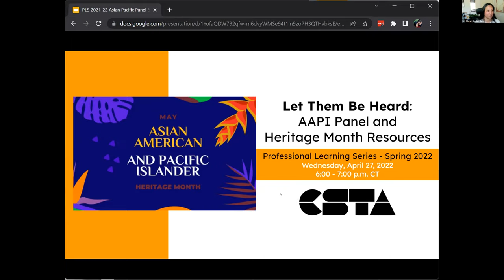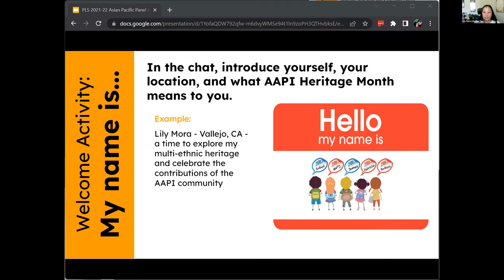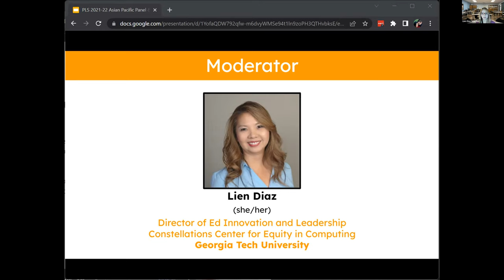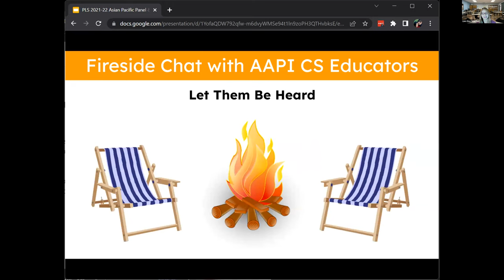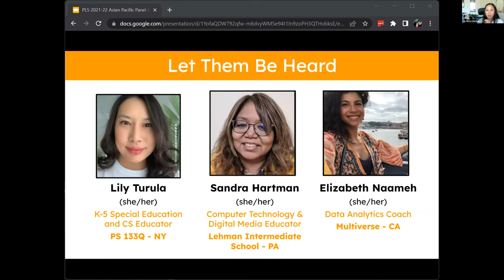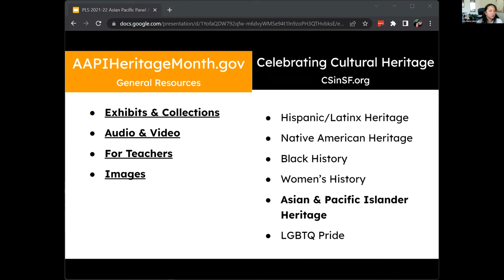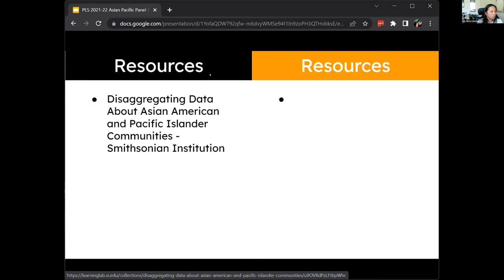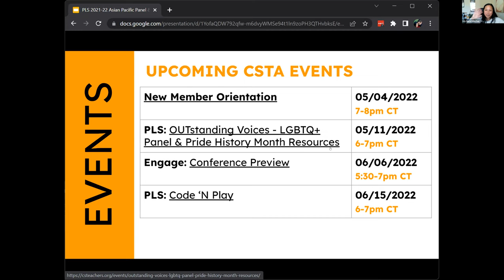Professional Learning Series: Let Them Be Heard - Asian Pacific Panel & Heritage Month Resources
A panel of AAPI CS educators/advocates share their journey and their CS experience to help dispel some of the myths associated with the AAPI community. Participants learn about resources to support celebrating Asian Pacific Heritage Month in CS classrooms. The panel is moderated by Lien Diaz, a founding director of the Constellations Center for Equity in Computing at Georgia Tech. Bringing an essential core foundation of equity in access and opportunity to computer science education, her role as Director of Educational Innovation and Leadership helped establish the Constellations Center as a leader in expanding computer science education through an equitable and comprehensive approach in national/international, state, and local education systems.
Asian Pacific Panelists include:
 - Lily Turula; New York City Department of Education (K-5 & Special Education)
 - Sandra Hartman; Lehman Intermediate School & Current Equity Fellow (Middle School)
 - Elizabeth Naameh; Multiverse & Equity Fellow Alum (Industry & High School)